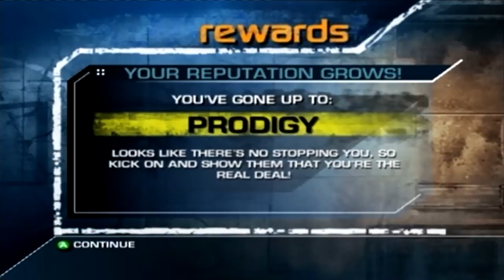FIFA Street 2005 - Rule the Street - 'When in Rome... Game Break!' - Part 10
Buffing our team is becoming much more difficult. We're in Italy for this one!